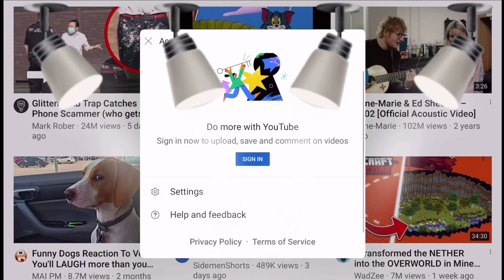TOWER of HELL had an APRIL FOOLS update!?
SO TOWER OF HELL HAD AN APRIL FOOLS UPDATE!? The tower of hell community added CAT EARS AND CAT TAIL TO EVERY PLAYER, I’m no cat lover, welp.

🎵 Music 🎵

Roblox is free-to-play, with in-game purchases available through a virtual currency called "Robux". As of August 2020, Roblox has over 164 million monthly active users, with it being played by over half of all children aged under 16 in the United States. The Roblox Corporation, which develops, publishes, and operates the game, has an estimated $29.5 billion valuation as a result of this large playerbase.